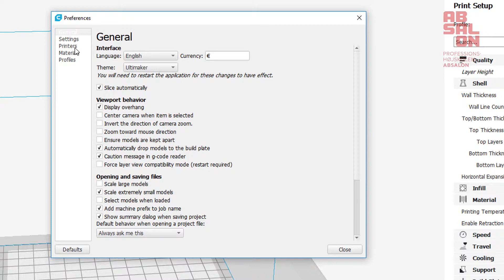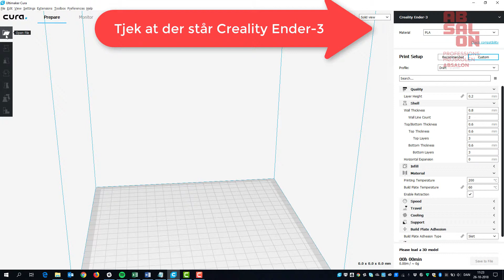Ender 3 og Cura - hvordan sættes det op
Skoler i Region Sjælland, kan låne Ender 3 3Dprintere til deres skole.

Gør således:
1) Perpare - Preheat PLA
2) Perpare - Move Axis - Move 1mm - Extruder - drej

Læs mere om hvordan du bruger og låner printerne på og

CFU Absalon en del af Professionshøjskolen Absalon